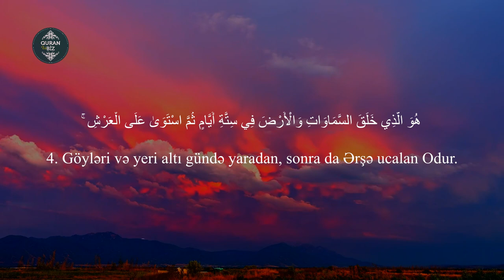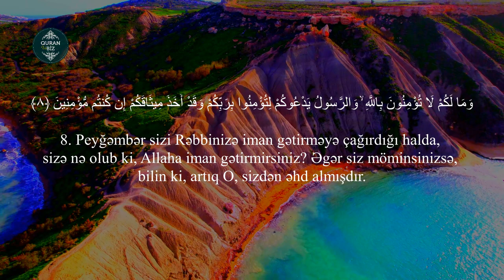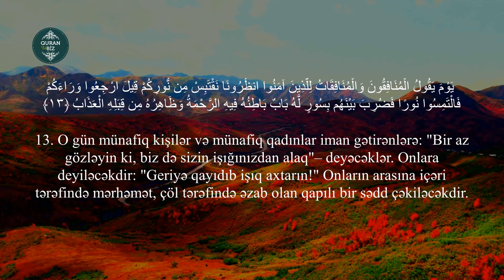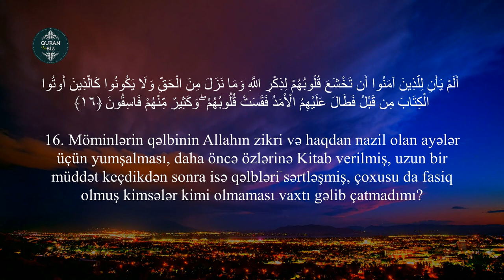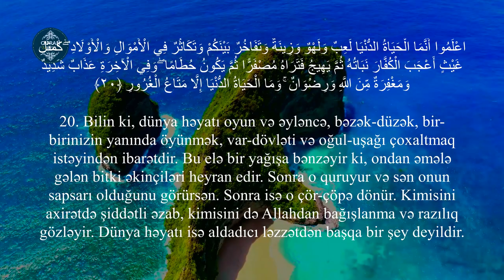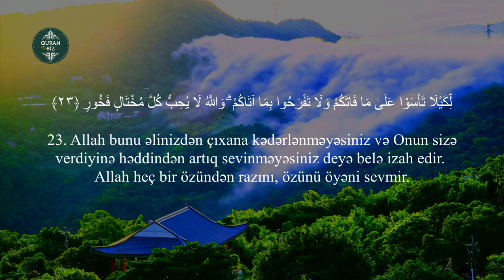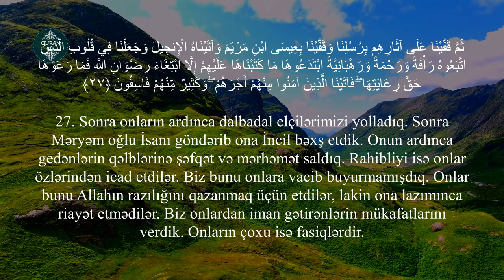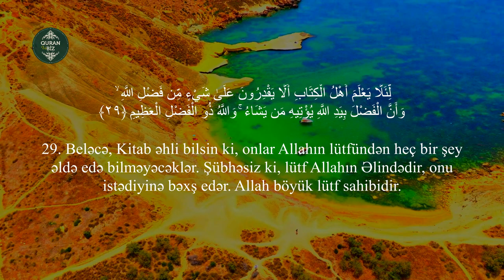Hədid surəsi - Yusuf Othman / سورة الحديد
57. əl-Hədid surəsi
"Dəmir" surəsi, 29 ayə,

Məşhur qarilər:
İdris Abkar.
Saad Al Ghamdi
Mişari ar-Raşid
Feysal ar-Ruşud
Muhammad Al-Luhaidan
Abdul Həlim
İslam Subhi

 1. Fatihə surəsi 2. əl-Bəqərə surəsi 3. Ali-İmran surəsi 4. ən-Nisa surəsi
5. əl-Maidə surəsi 6. əl-Ənam surəsi 7. əl-Əraf surəsi 8. əl-Ənfal surəsi
9. ət-Tovbə surəsi 10. Yunus surəsi 11. Hud surəsi 12. Yusuf surəsi
13. ər-Rad surəsi 14. İbrahim surəsi 15. əl-Hicr surəsi 16. ən-Nəhl surəsi
17. əl-İsra surəsi 18. əl-Kəhf surəsi 19. Məryəm surəsi 20. Ta ha surəsi
21. əl-Ənbiya surəsi 22. əl-Həcc surəsi 23. əl-Muminun surəsi
24. ən-Nur surəsi 25. əl-Furqan surəsi 26. əş-Şuəra surəsi
27. ən-Nəml surəsi 28. əl-Qasas surəsi 29. əl-Ənkəbut surəsi
30. ər-Rum surəsi 31. Loğman surəsi 32. əs-Səcdə surəsi
33. əl-Əhzab surəsi 34. Səba surəsi
35. Fatir surəsi 36. Ya sin surəsi 37. əs-Saffat surəsi
38. Sad surəsi 39. əz-Zumər surəsi 40. Ğafir surəsi
41. Fussilət surəsi 42. əş-Şura surəsi 43. əz-Zuxruf surəsi
44. əd-Duxan surəsi 45. əl-Casiyə surəsi 46. əl-Əhqaf surəsi
47. Muhəmməd surəsi 48. əl-Fəth surəsi
49. əl-Hucurat surəsi 50. Qaf surəsi 51. əz-Zəriyət surəsi
52. ət-Tur surəsi 53. ən-Nəcm surəsi 54. əl-Qamər surəsi
55. ər-Rahmən surəsi 56. əl-Vaqiə surəsi 57. əl-Hədid surəsi
58. əl-Mucadilə surəsi 59. əl-Həşr surəsi 60. əl-Mumtəhənə surəsi
61. əs-Saff surəsi 62. əl-Cumuə surəsi 63. əl-Munafiqun surəsi
64. əl-Təğabun surəsi 65. ət-Talaq surəsi 66. ət-Təhrim surəsi
67. əl-Mulk surəsi 68. əl-Qaləm surəsi 69. əl-Həqqa surəsi
70. əl-Məaric surəsi 71. Nuh surəsi 72. əl-Cinn surəsi
73. əl-Muzzəmmil surəsi 74. əl-Muddəssir surəsi
75. əl-Qiyəmə surəsi76. əl-İnsan surəsi 77. əl-Mursəlat surəsi
78. ən-Nəbə surəsi 79. ən-Nəziət surəsi 80. Əbəsə surəsi
81. ət-Təkvir surəsi 82. əl-İnfitar surəsi 83. əl-Mutaffifin surəsi
84. əl-İnşiqaq surəsi 85. əl-Buruc surəsi 86. ət-Tariq surəsi
87. əl-Əla surəsi 88. əl-Ğaşiyə surəsi 89. əl-Fəcr surəsi 90. əl-Bələd surəsi
91. əş-Şəms surəsi 92. əl-Leyl surəsi 93. əd-Duha surəsi
94. əş-Şərh surəsi 95. ət-Tin surəsi 96. əl-Ələq surəsi
97. əl-Qadr surəsi 98. əl-Beyyinə surəsi 99. əz-Zəlzələ surəsi
100. əl-Adiyat surəsi 101. əl-Qariə surəsi 102. ət-Təkəsur surəsi
103. əl-Əsr surəsi 104. əl-Huməzə surəsi 105. əl-Fil surəsi
106. Qureyş surəsi 107. əl-Maun surəsi 108. əl-Kovsər surəsi
109. əl-Kəfirun surəsi 110. ən-Nəsr surəsi 111. əl-Məsəd surəsi
112. əl-İxlas surəsi 113. əl-Fələq surəsi 114. ən-Nəs surəsi